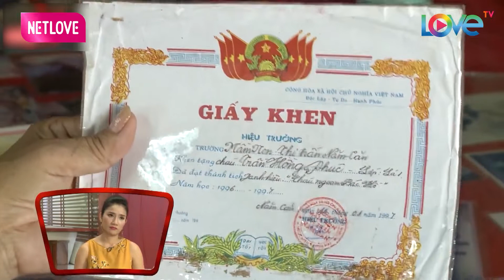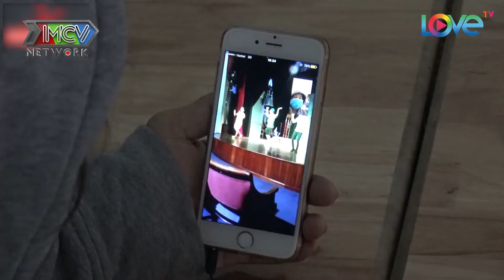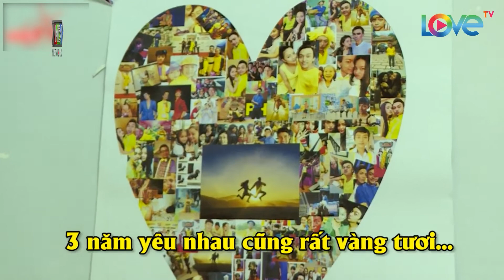Diễn Viên Phúc Zelo tiết lộ tuổi thơ làm thuê vất vả từng bị XÙ TIỀN CÔNG | Nghệ Sĩ Bốn Phương 2022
📺Người Việt Bốn Phương :
 Người Việt Bốn Phương là những câu chuyện giản dị nơi đất khách quê người, chân thật nhưng đầy xúc động về những hoàn cảnh éo le xứ lạ, những hoàn cảnh tuy là đời thường nhưng lại là một điều mới mẻ với đất nước chúng ta
Ngoài ra,  Người Việt Bốn Phương còn cập nhật nhanh chóng và chính xác các chương trình truyền hình do MCV Group sản xuất, được MCV Network trực thuộc MCV Group bảo vệ bản quyền, quản lý, vận hành và khai thác nội dung.
Các video được đăng tải đa dạng nội dung đề tài đời sống xã hội, nhân sinh... sẽ mang đến khán giả những giây phút giải trí tuyệt vời, đồng thời gắn kết với nhiều thông điệp nhân văn, ý nghĩa.

© Tất cả video thuộc các chương trình của Người Việt Bốn Phương đã được đăng ký bản quyền với Youtube. Vui lòng không sao chép, re-upload dưới mọi hình thức.